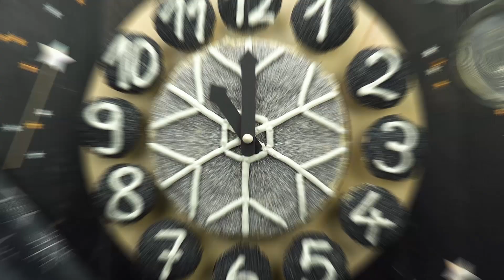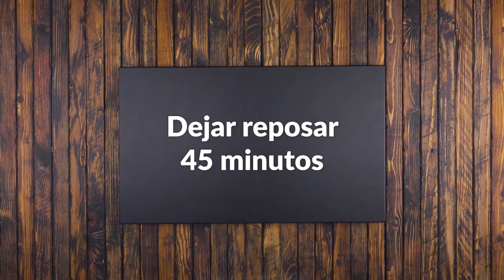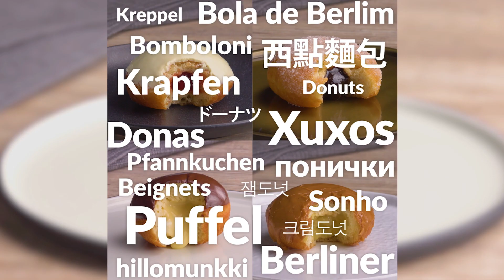Coloca 12 muffins en un círculo perfecto. ¡Te vas a quedar con el ojo cuadrado el 31!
Pastel de reloj para que recibir el Año Nuevo ⏰

¿Te gustaría hacer un regalo muy especial para la fiesta de fin de año? Con un poco de habilidad, puedes preparar un magnífico manjar que activará las glándulas salivales de todos los invitados.

Abre el champán y sírvete una copa. El resto lo vas a necesitar para este pastel de cuento de hadas.

Vas a necesitar:

8 huevos
400 g de azúcar
400 ml  de aceite
200 ml de leche
200 ml de champaña
600 g de harina
180 g de cacao en polvo
M&M's
Crema (nata) batida
Fondant para pasteles
Palillos de dientes, cartón
Azúcar decorativo (brillante, uno oscuro y otro claro )

Se hace así:

1. Precalienta el horno a 170 °C con la circulación de aire activada. Bate los huevos con el azúcar hasta obtener una textura espumosa y luego mezcla el resto de los ingredientes hasta que la masa quede uniforme. Rellena 12 moldes de muffins con esta masa.

2. Coloca el resto de la masa en un molde de 24 cm de diámetro. Hornea los muffins durante 15 minutos, y el pastel durante 25 minutos a 170 °C con la circulación de aire activada.

3. Corta una pequeña "tapa" de los muffins y hazles un hueco con los dedos, luego rellénalos con M&M's y vuelve a taparlos.

4. Bate la crema hasta que esté dura y cubre con ella todo el pastel y los muffins. Después decora con el azúcar brillante, de manera que la tarta tenga un color más claro y los muffins, más oscuro.

5. Es el turno del reloj. Dibuja una esfera sobre el pastel con una manga pastelera y la crema batida. Asimismo, dibuja los números del 1 al 12 en el muffin correspondiente. Corta las manecillas del reloj de cartón y fíjalas con la ayuda de una bolita de fondant y un palillo de dientes, tal como se muestra en la foto de abajo.

6. En cuanto le des la primera mordida a los muffins, descubrirás su colorida belleza interior. Pero colócalas en orden alrededor del pastel.

7. Nochevieja, la fiesta puede comenzar. ¡Un muffin por cada hora del día!

Estamos a punto de despedir el año. ¿Habías visto alguna vez un reloj tan bonito para celebrar el Año Nuevo?